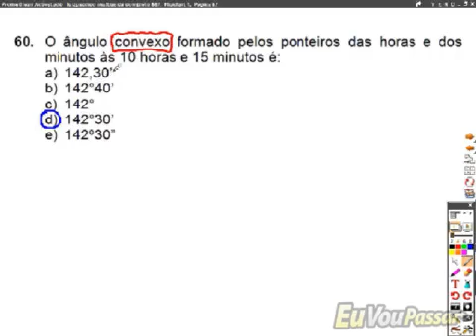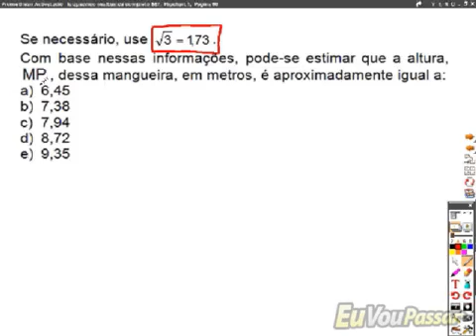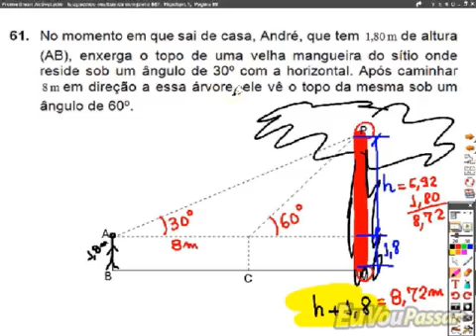luizpacifico matbasica completo 569 low